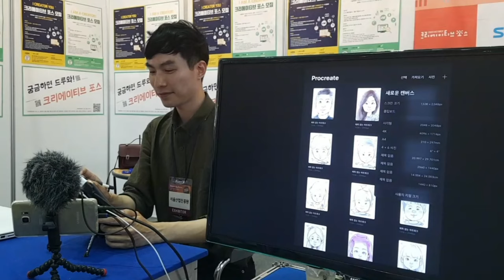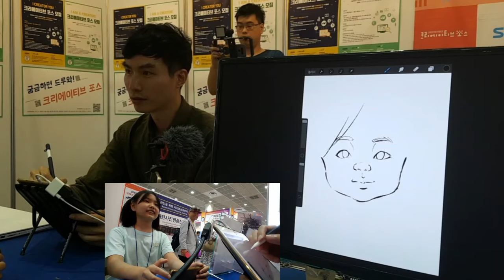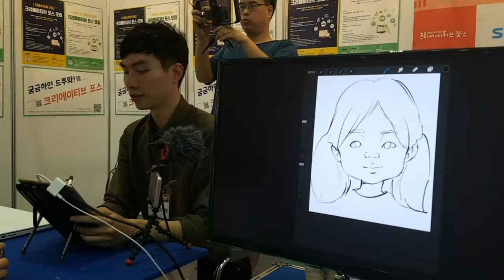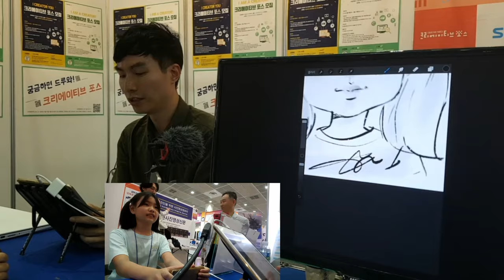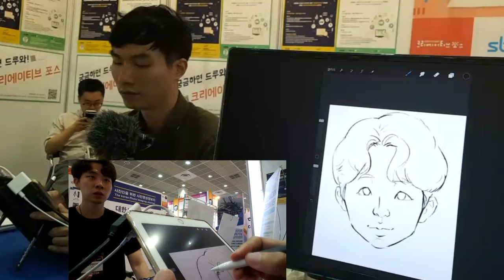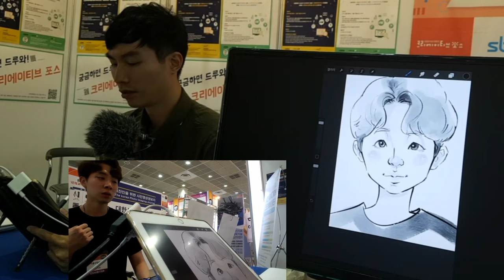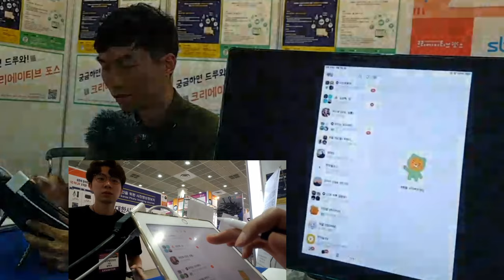달빛으로 그리다 첫 게릴라 방송 (유튜브 실시간 스트리밍 인스타그램 라이브) ㅣ 아이패드 캐리커쳐 퍼포먼스 이벤트 ㅣ SBA 크리에이티브 포스 ㅣ 2019 P&I 서울국제사진영상전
얼마전 첫 라이브 했던 게릴라 방송 편집본입니다~^^
단짝반짝님과 SBA 크레이티브 포스 김익수 선임님 위주로 나와요~

라이브는 두 곳에 방송 했는데 하나는 유튜브 실시간 스트리밍,
다른 한 곳은 인스타그램에서 라이브 했습니다.
다른 각도로 각각 촬영해봤어요~^^
그리고 편집은 하나로 보기좋게 합쳤습니다. ㅋㅋㅋ

단짝반짝님이 찍어주신 영상도 활용했어요~
단짝반짝TV (키즈 크리에이터)

크리에이티브 포스에 최근 선정이 되서
2019 P&I 서울국제사진영상전 공간을 활용할 수 있었습니다.
마지막날 막타임에 잠깐 즉흥적으로 라이브 하게 된거에요~

SBA 크리에이티브 포스에도 많은 관심 바랍니다~~^^